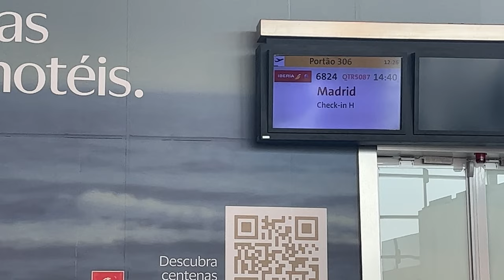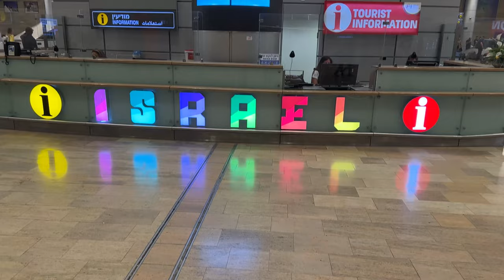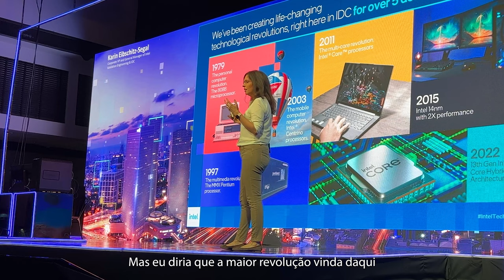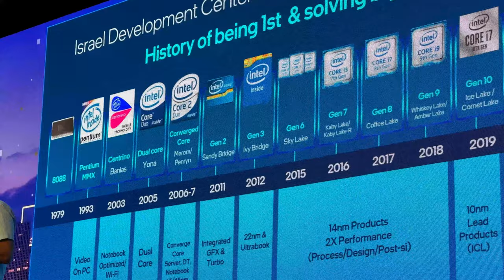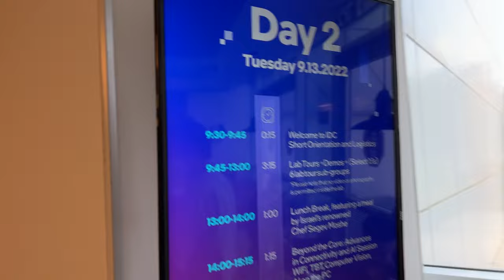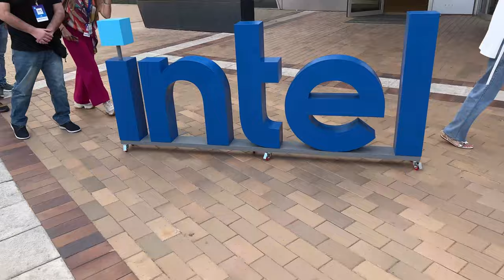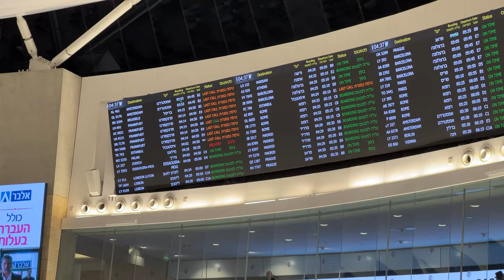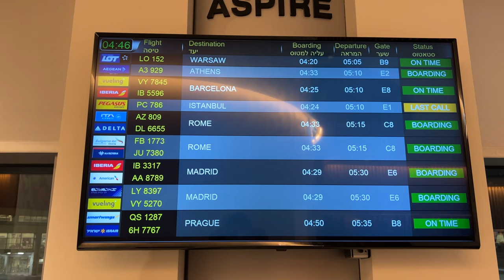Como a Intel faz seus CHIPS? Visitei a fábrica em Israel (Vlog 02)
Entre 11 e 14 de setembro tive a oportunidade de participar do Intel Tech Tour em Israel. Mais que um simples evento, foi uma imersão na transformação que a empresa está passando e que deve se concretizar em 2025.

Israel não foi escolhida a toa: a Intel chegou por lá em 1974 com apenas 5 engenheiros. Hoje já são 14.000 funcionários da empresa na cidade, sendo quase 10.000 engenheiros. ⚙️​ Na fábrica, especificamente, a companhia conta com 5.000 funcionários — sendo a maioria de engenheiros ou técnicos formados nas melhores universidades de Israel. Três das 50 melhores universidades de engenharia do mundo estão por lá!

Outra dado que chama atenção é número de mulheres em posição de liderança, tanto no IDC, quanto na fábrica. Na fábrica, 30% da equipe é formada por engenheiras, muitas com PHD e super qualificadas. ⚙️​

SOBRE A VISITA:
Além de algumas novidades (que ainda não posso abordar devido ao embargo), pude conferir como os chips são feitos, visitar o local onde eles são projetados e onde são produzidos. Ou seja, passei pelos diversos estágios de todo o processo.

Essa foi uma oportunidade única de entrar em prédios super modernos onde pouquíssimos jornalistas foram, certamente nenhum brasileiro (até agora).

🖥️ ​O IDC - Centro de Desenvolvimento da Intel em Israel é o maior núcleo de design e validação de chips da Intel fora da Califórnia, e aqui foram desenvolvidos vários marcos da empresa, como o Pentium MMX e o Dual Core em 2005. 🖥️​

Em 2006 e 2007 os engenheiros israelenses criaram o Converged Core, que colocou o IDC no centro do mapa da Intel devido às múltiplas possibilidades que ele trouxe à empresa em servidores e desktops. Ou seja, todo o conceito dos processadores “Intel Core” foi desenvolvido no IDC, em Israel. O gráfico integrado no DIE da CPU? Pois é, também foi aqui.

🖥️​ Além de visitar o IDC, também passei pela FAB 28, fábrica que produz os chips mais modernos da Intel, com explicação detalhada dos executivos mais renomados da empresa (que são, é claro, engenheiros que dominam todo o processo). Vesti a roupa de proteção chamada "bunny suit", entrei na sala limpa da fábrica e tive um dia de engenheiro. Uma experiência única pra quem ama tecnologia! 🖥️​

Além do trabalho, pude conhecer também Tel Aviv, cidade que fica na Costa do Mediterrâneo nos arredores onde ficam o IDC e a fábrica. Espero que gostem do passeio e, em breve, trarei vídeos mais detalhados e técnicos desse tour e dos lançamentos lá no canal do Adrenaline!

Roteiro: Jacson Boeing e Mariela Cancelier